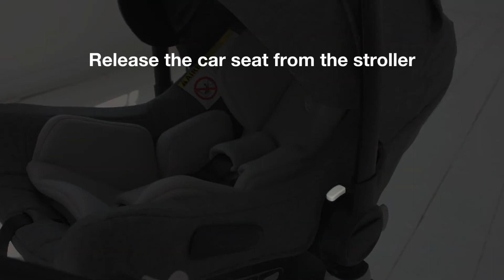Bugaboo Turtle Air by Nuna | bybebé